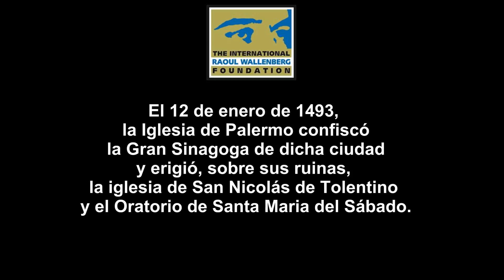Testimonio Renato Montefiore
Devolución de la sinagoga: lágrimas de emoción del arzobispo de Palermo

Reconocimiento de la Fundación Internacional Raoul Wallenberg a monseñor Corrado Lorefice

Al final no pudo contener las lágrimas. El arzobispo de Palermo no logró reprimir la emoción al recibir la Medalla de la Fundación Internacional Raoul Wallenberg por la devolución a la comunidad judía de la sinagoga que le fue expropiada hace 524 años.

“Me presento ante ustedes como quien, junto a una medalla, recibe de ustedes una amistad que le toca en lo más profundo del corazón y que toca en lo más profundo del corazón a los cristianos de Palermo”, confesó monseñor Corrado Lorefice durante la ceremonia, que tuvo lugar el 29 de junio.